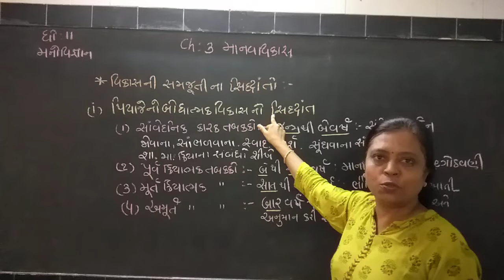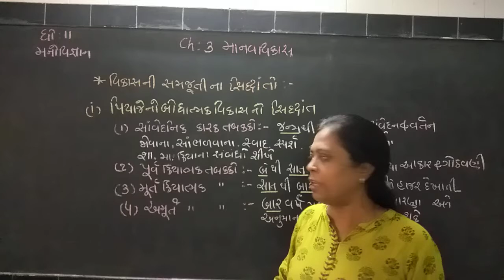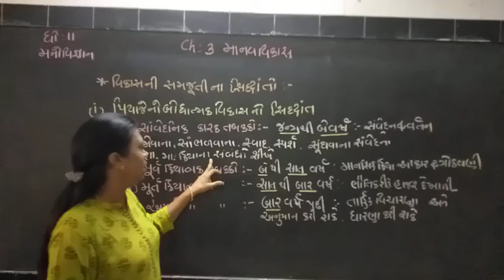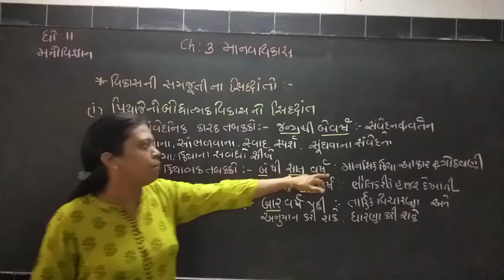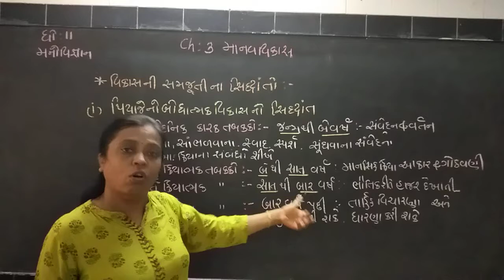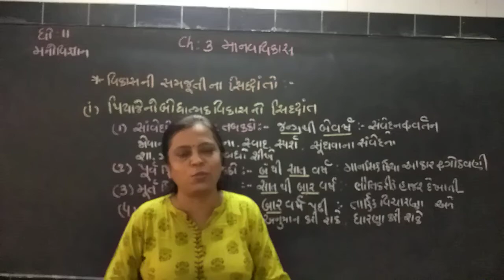Psy/Std11/ch3(part 4)/Ramani S.L.